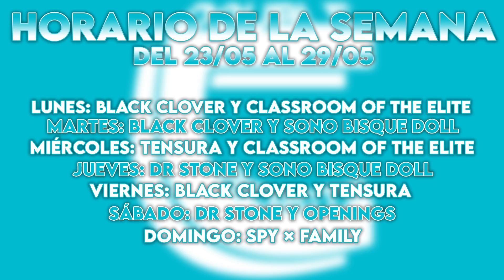¡YAMI VS CHARLOTTE ELFA! - REACCIÓN 1X96 BLACK CLOVER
¡¡Buenas gente!!

Hemos decidido reaccionar a Black Clover. Hoy os traemos el capítulo noventa y seis. Si os gusta la serie y queréis que la reaccionemos entera no olvidéis darle muchísimo apoyo ya que es una serie muy larga. Dejad un me gusta o un comentario para apoyarla, lo agradeceríamos mucho ^^